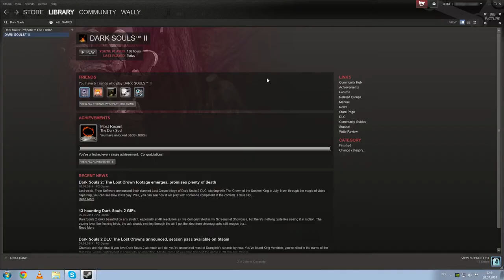Dark Souls 2spooky4me